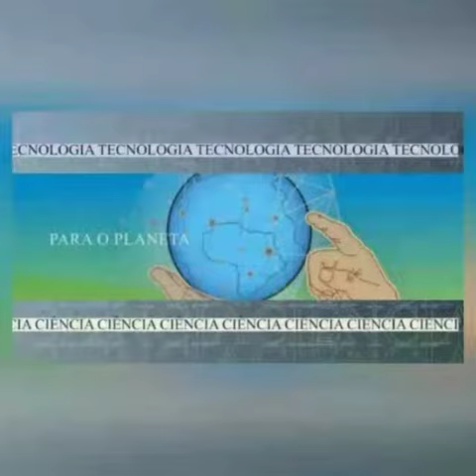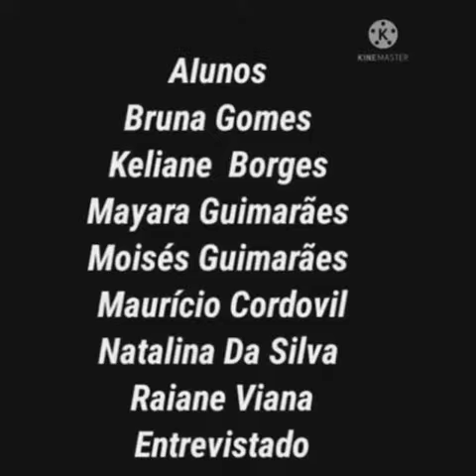SNCT Pará 2021 - Webdocumentários Cientistas da Realidade - Fabricação da farinha em Cametá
Produção audiovisual realizada por estudantes da Escola Estadual Júlia Passarinho (Cametá-Pará), como parte da programação da SNCT-Pará 2021. O trabalho teve como proposta fazer investigações científicas em regiões ribeirinhas e rurais no município.

Neste webdocumentário, o grupo entrevista um produtor local que detalha como funciona o processo de produção e fabricação da farinha de mandioca.

Participantes: Bruna Gomes, Keliane Borges, Mayara Guimarães, Moisés Guimarães, Maurício Cordovil, Natalina da Silva e Raine Viana
Entrevistado: João
Edição: Vanderson Assunção